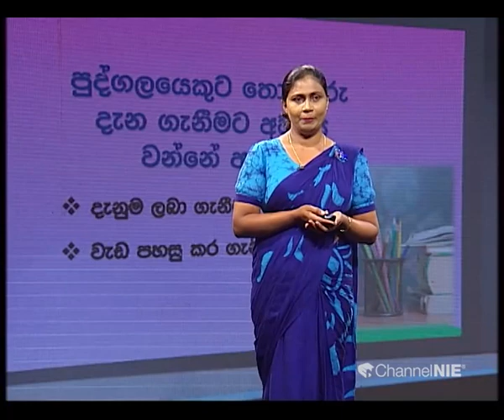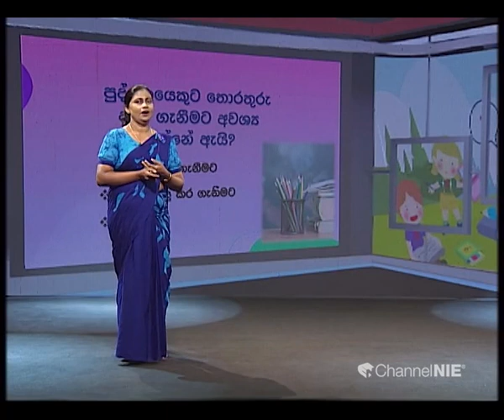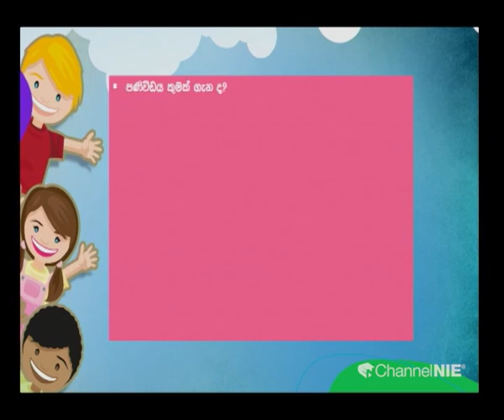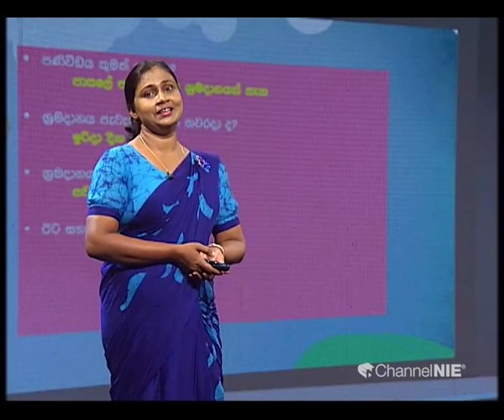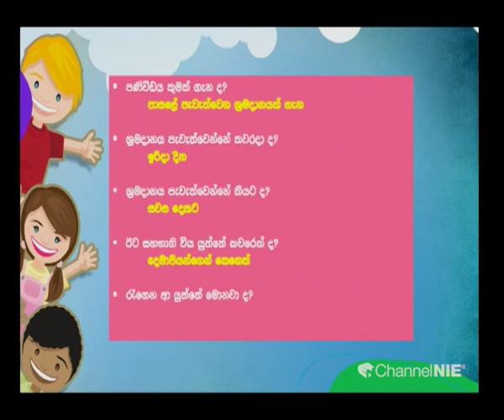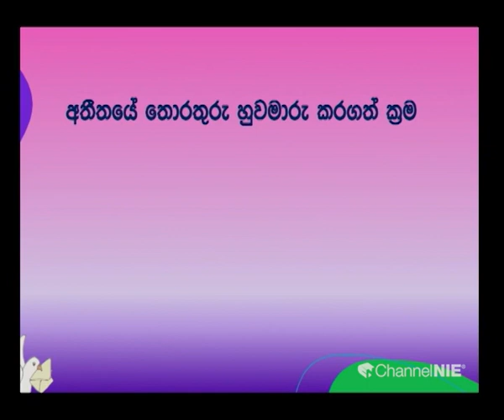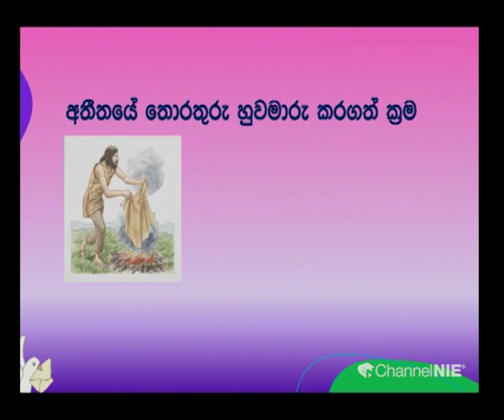මිනිසා සහ තොරතුරු - 03 ශ්‍රේණිය(පරිසරය)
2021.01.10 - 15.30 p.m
Follow on: